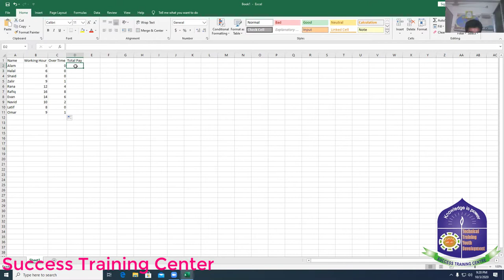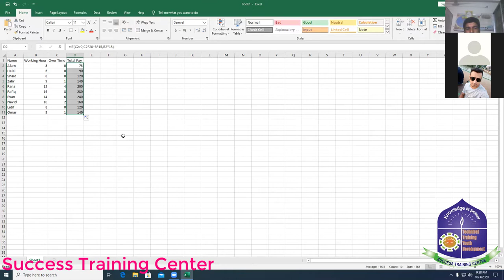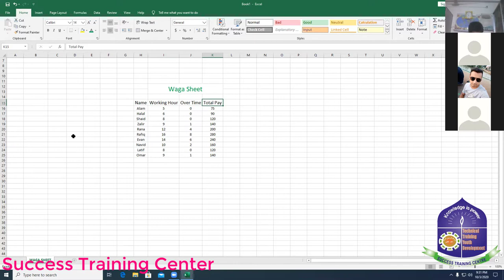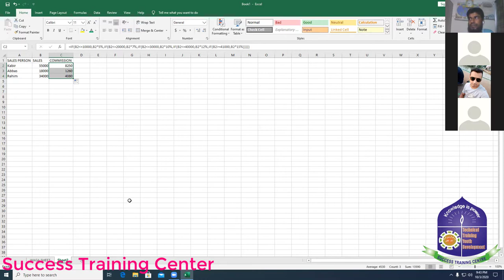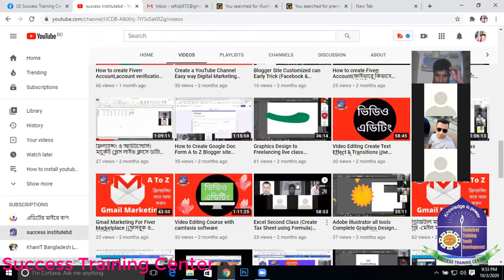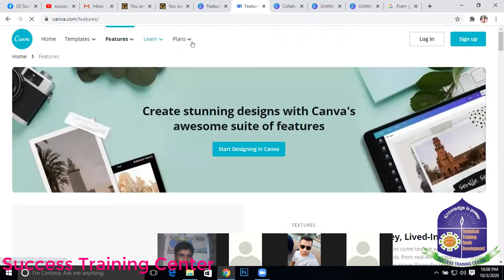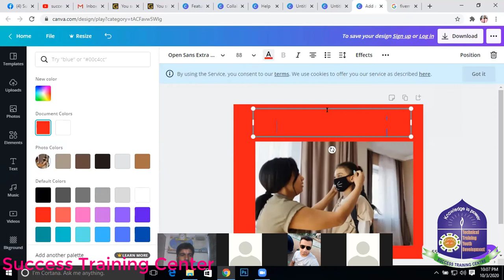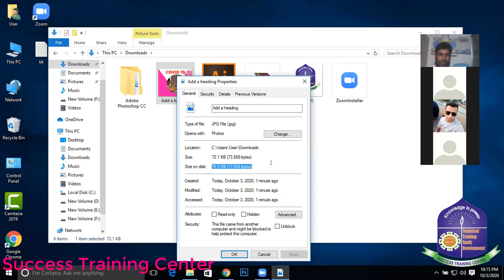How to create commission sheet in excel